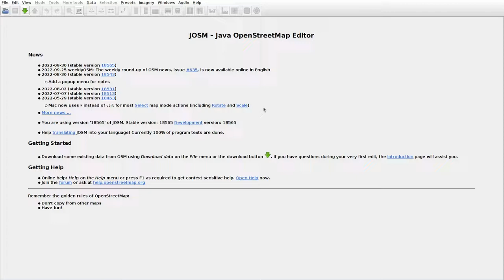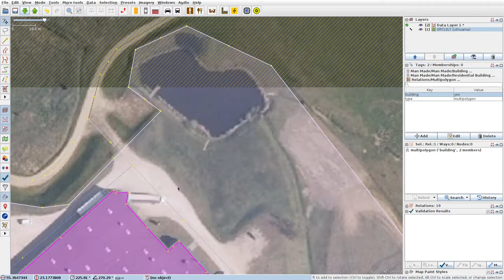JOSMrec1279 2022 10 02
Lithuania. Andrušaičiai, Anulynas, Šarkiai. Tracing buildings (mainly) in JOSM for openstreetmap.